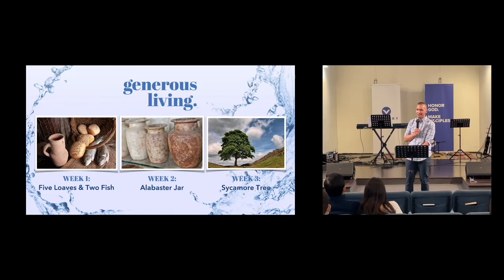Alabaster Jar | Generous Living | Week 2 | Victory Pasadena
What was the most extravagant and memorable gift someone has ever given to you? What did you feel when you received that gift?

In week 2 of our Generous Living series, Kit De Castro shares the story of the woman who gave Jesus a gift—a very expensive perfume, made of pure nard. The disciples thought it was a waste but she did not care and held nothing back. She honored Jesus with the best she had to offer and willingly poured it out as an act of service and worship.

Our best doesn’t necessarily mean our finances or material things. It could also be our time, talents and skills. Whatever our best is, may her story remind us that when we give it to Jesus, even if others may see it as a waste, Jesus sees it as a beautiful thing.

(This message was taken from Victory SoCal’s Sunday Worship Service FB live stream last November 21, 2021, 4:00-5:30PM PST)

Victory Southern California otherwise known as Victory SoCal exists to Honor God and Make Disciples and is a member of Every Nation Churches & Ministries.